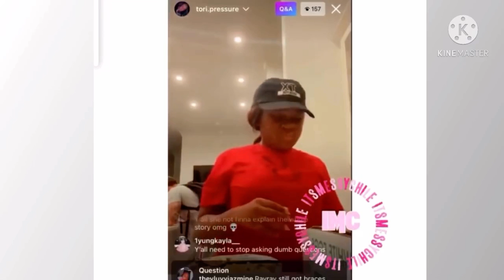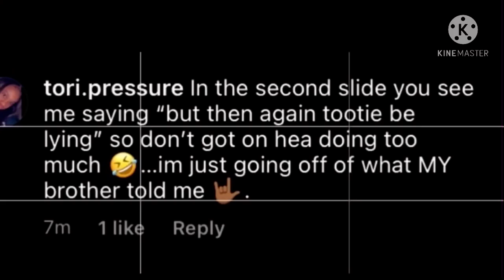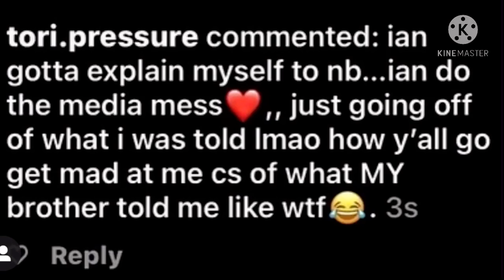Famous rapper Boosie Badazz 😱Daughter Goes off on BadkidMacei😡.....